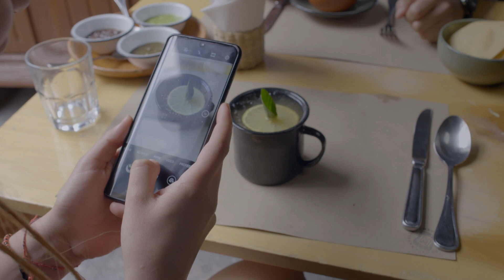Comiendo en un SOLAR de Hernán Cortés Con Marcela AMQ | Ls Gar-Nachitas